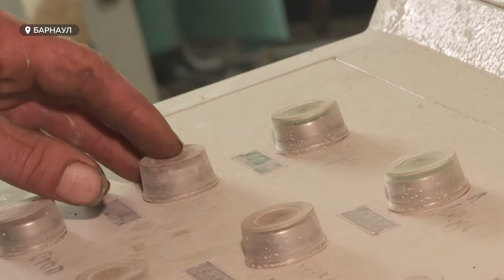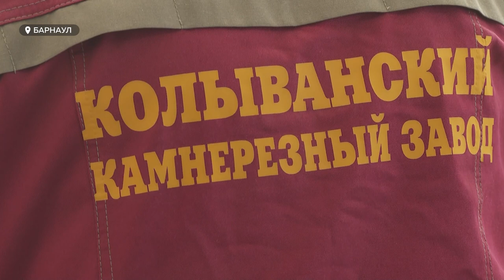Колыванский камнерезный завод получил оборудование за 10 миллионов рублей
На Колыванском камнерезном заводе появилось новое оборудование. Оно обошлось в 10 миллионов рублей. Теперь работа на предприятии пойдет значительно быстрее.  В чем особенность оборудования и как вообще живет завод, которому нынче уже  200 лет?